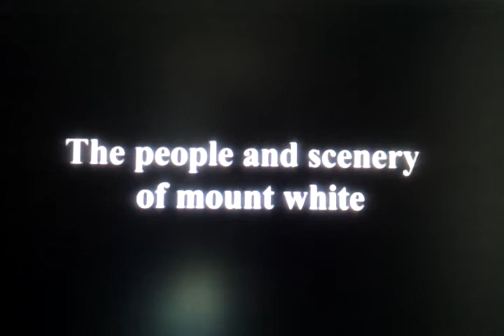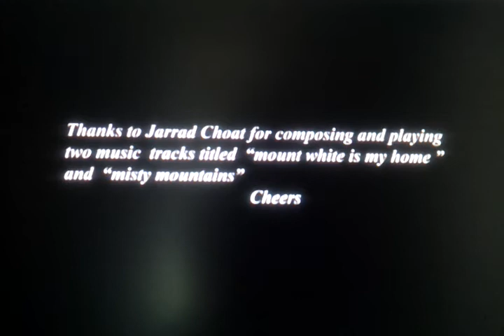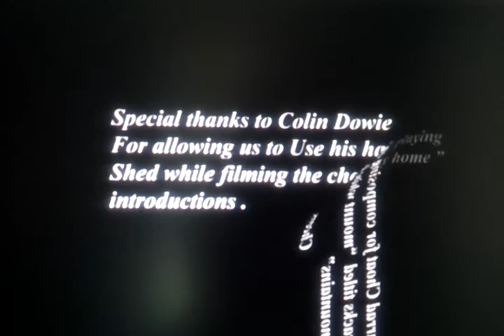J Spraggo Part 4 Peter Bell's Life on the Mount White Sheep Station 1950s /60s New Zealand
This kiwi Style look at life one one of New Zealands Famous high country sheep stations is both entertaining and educational.
The narration is by Peter Bell who worked as a packman on mount white sheep station during the 1950s and 1960s.
when Peter was not guiding pack teams laden with supplies for the mustering gangs into the back country  he was recording his story with his camera.
Now 50 years later those images and stories  come to life in this arm chair ride back in time to an era that helped shape this country to what it is today
JohnSpragg and Peter  bell put this basic .presintation together so stories like Peters will not be lost for ever   Enjoy